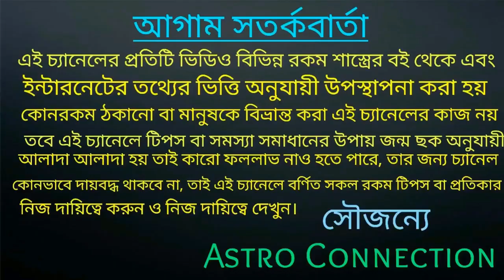শুভ রথযাত্রা থেকে এই 6টি রাশি স্বয়ং জগন্নাথ দেবের কৃপা পেতে চলেছে।।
বন্ধুরা এই ভিডিওতে আমি বলেছি 23June 2020 শুভ রথযাত্রা এই দিন থেকে এই 6টি রাশি স্বয়ং জগন্নাথ দেবের কৃপা পেতে চলেছে।
কোন সেই ভাগ্যবান 6টি রাশি জানতে ভিডিওটি পুরো দেখুন।